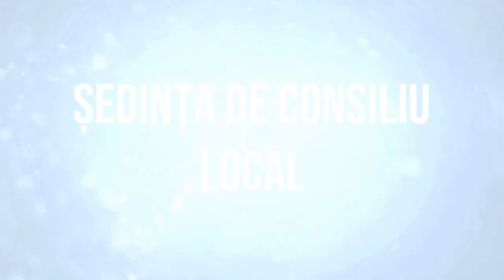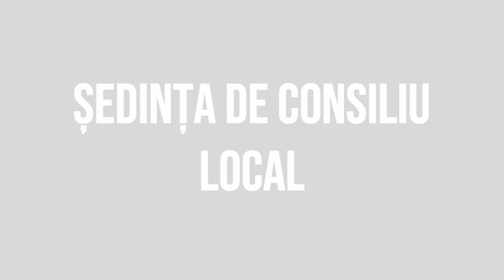ASAU - Sedinta Consiliului Local din 31 ianuarie FILMARE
Vizionare plăcută !

ROMANIA KEYWORD PRO PLUG-IN:
metaverse,
meta vers,
metavers,
metavers romania,